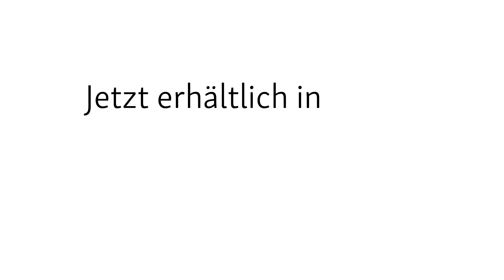Buchtipps von Nico – 5 Bücher, die sein Leben verändert haben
Nico stellt euch heute in der „Hugendubel Booketlist“ die 5 Bücher vor, die sein Leben verändert haben. Angefangen hat bei Nico alles mit „Die kleine Hexe“ von Ottfried Preußler, ein Klassiker, den wohl jeder Jugendliche aus seiner Kindheit kennt. Erfahre in dieser Booketlist, welche Bücher Nico geprägt haben und warum sich darunter zum Beispiel auch „Das Parfum“ von Patrick Süskind wiederfindet. Welche Bücher haben Dein Leben verändert?

Platz 5:
Die kleine Hexe von Ottfried Preussler

Platz 4:
Harry Potter von J.K.Rowling

Platz 3:
Wunder von Raquel J. Palacio

Platz 2:
Red Rising im Haus der Feinde von Pierce Brown

Platz 1:
Das Parfum von Patrick Süskind